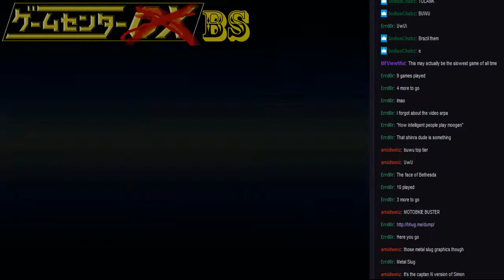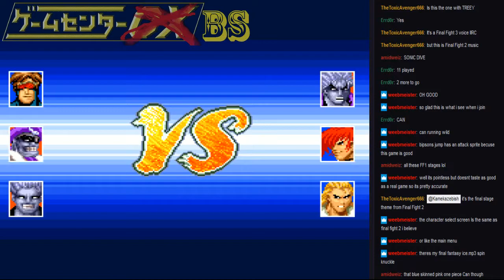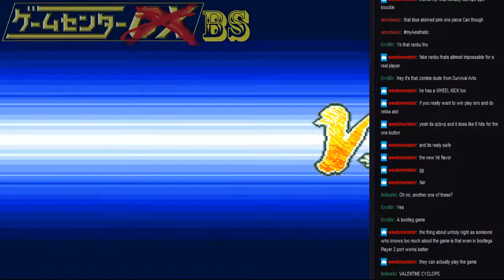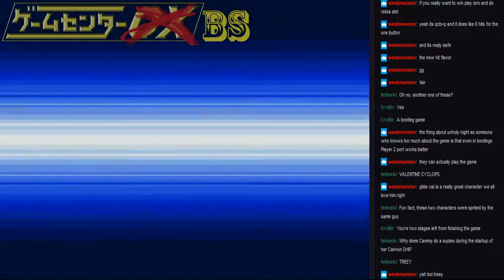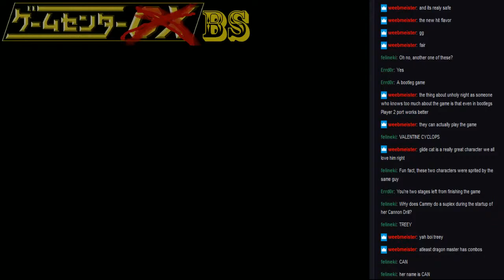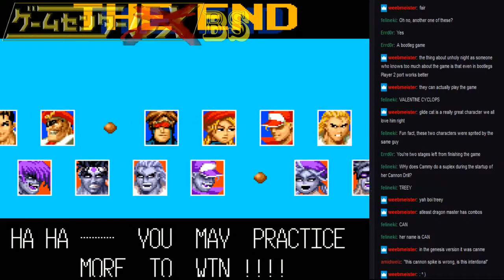Short-Play - The King of Fighters 2000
SNK went throug ha rough patch and boy does it show but none the less still in my top 10 best kof games.